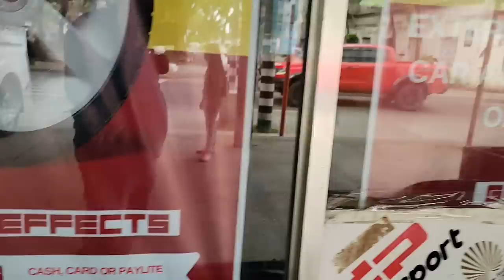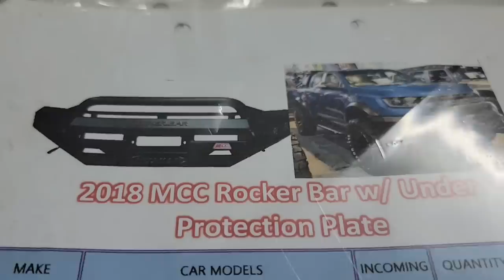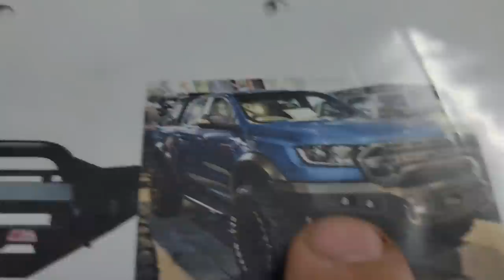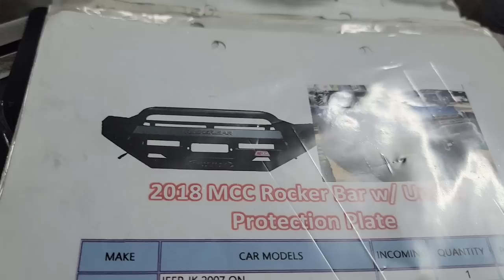Announcement About our House & Truck Accessory Shop Visit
As your PRESIDENT I promised peace and prosperity. To keep out invaders and lower crime. To restore the great swimming pool and most importantly to build that wall! LOL  MAKE LOS CONCHAS DEL MAR GREAT AGAIN MLCGA .   Today we are off to many task in the city